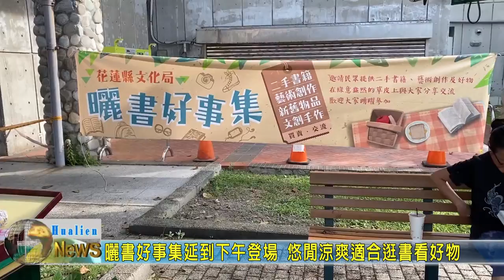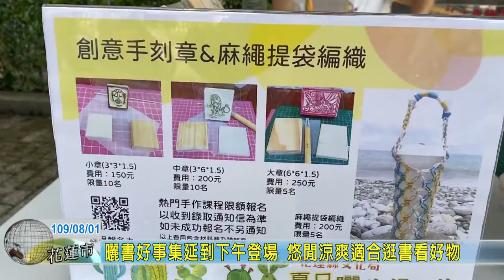20200801 08 曬書好事集延到下午登場 悠閒涼爽適合逛書看好物